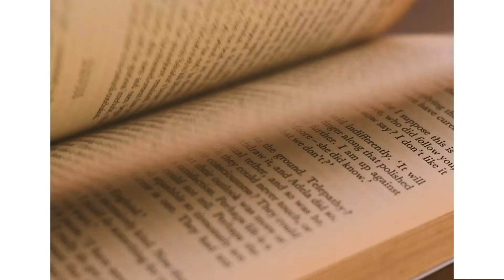Cocktail Fall Winter 2021 Collection - Good Old Times